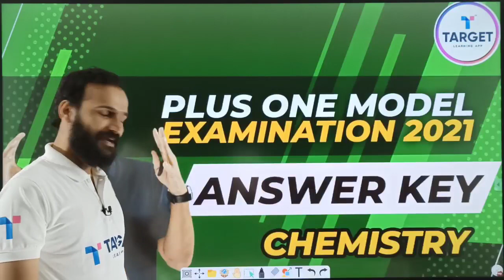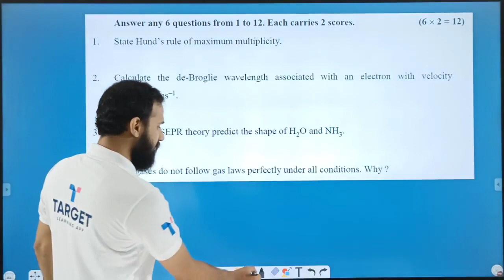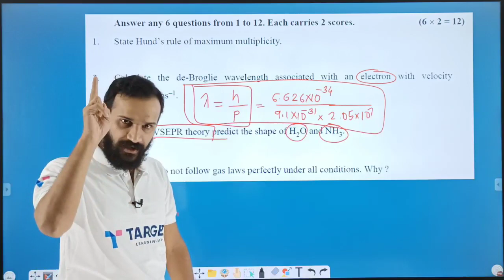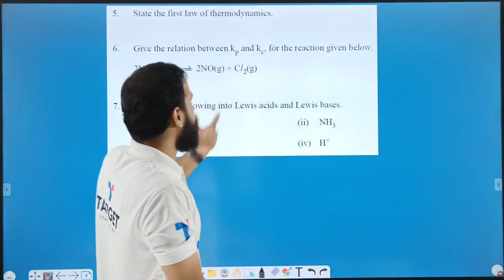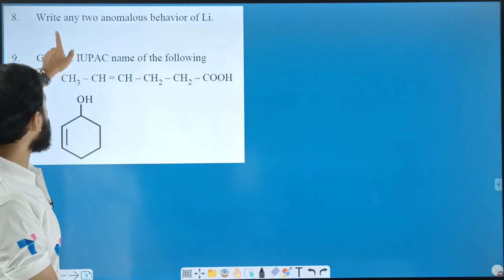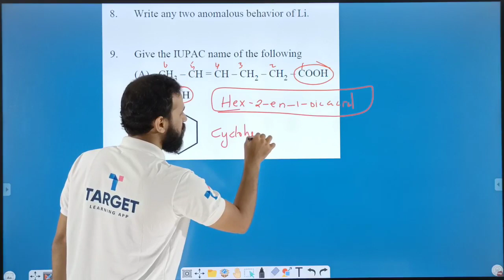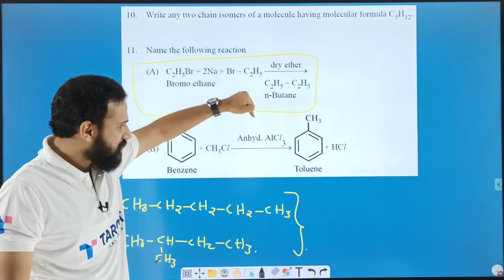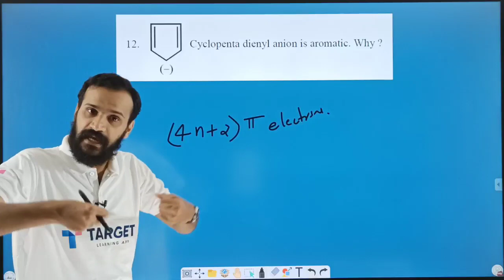Answer key | Chemistry | Part 1 | Plus one Model Examination 2021 | Target Learning App